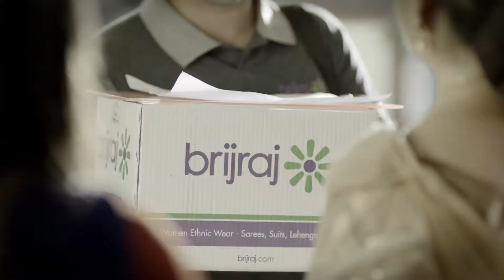BRIJRAJ TVC AD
DIRECTOR- KUMAR PUSHKAR
D.O.P - DULEEP REGMI
PRODUCER- COLLOQUIAL FILMS
*ing SURINDER KAUR & TANMAY ROY